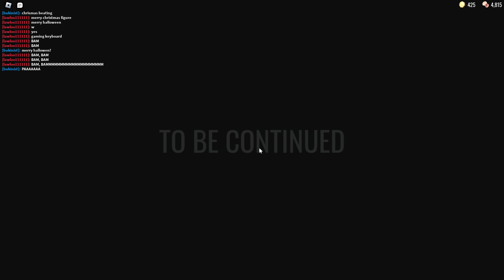beating doors on christmas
trust me i'm not trying to showoff